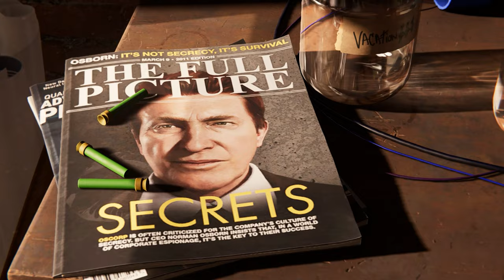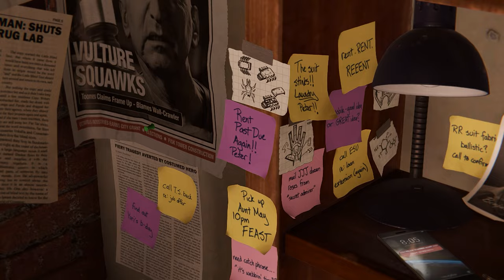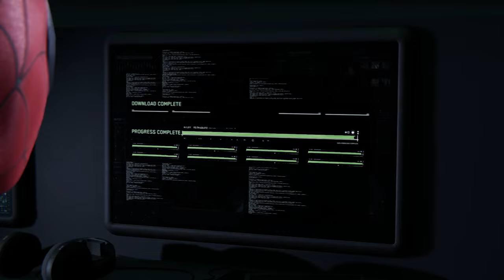SPIDER-MAN REMASTERED PC Walkthrough Gameplay Part 1 - INTRO (Marvel's Spider-Man) 4K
PC Spider-Man Remastered Walkthrough Gameplay Part 1 includes a PC Review, Intro, and PC Campaign Mission 1 for Marvel's Spider-Man Remastered on PC, PS5, and PlayStation 5. My Full Game Marvel's Spider-Man Remastered PC Walkthrough Gameplay will include a Review, Story Missions, Cut Scenes, Cinematics, Suits, Peter Parker, Miles Morales, Finn, Tinkerer, All Campaign Missions, Bosses, Skills with the Full Story until the Ending of the Single Player Campaign. Thanks, Sony for giving me Spider-Man Remastered on PC (Steam).

Marvel's Spider-Man is a video game based on the Marvel Comics superhero Spider-Man, developed by Insomniac Games and published by Sony Interactive Entertainment. It was released worldwide on September 7, 2018, for the PlayStation 4, as the first licensed game developed by Insomniac. A PlayStation 5 remaster was announced to be included alongside its downloadable contents in the Ultimate Edition of Marvel's Spider-Man: Miles Morales under the name of Marvel's Spider-Man Remastered. The PlayStation 5 Remaster was later became a standalone release by the end of 2020.

The game follows Peter Parker, a 23-year-old college graduate and research assistant who gained superhuman abilities after being bitten by a radioactive spider. Peter is in his eighth year of crime-fighting under his superheroic alter ego of Spider-Man, who has become highly experienced at this point but struggles to balance his superhero and personal lives.

Marvel's Spider-Man is an open-world third-person action-adventure game, in which the player controls Peter Parker, under his superhero identity Spider-Man, through Manhattan, New York City to fight crime. Spider-Man's move set allows him to swing through New York and climb buildings in fluid urban traversal, defeat enemies in improvisational combat with dynamic acrobatics, fight by interacting with various elements with his webs, and wield a variety of web gadgets to combat different opponents. Using tokens rewarded from objectives, Spider-Man can unlock and craft new gadgets, suits, and Suit Mods. By earning experience points, Spider-Man can level up to unlock new skills on the Skill Tree to enhance his combat and traversal. In certain parts of the game, the player also controls Peter Parker (outside of his Spider-Man suit) in various puzzle sections, as well as Mary Jane Watson and Miles Morales in stealth sections.

DEVICE